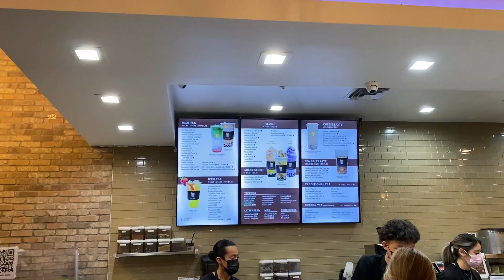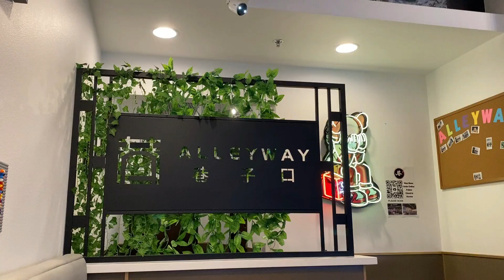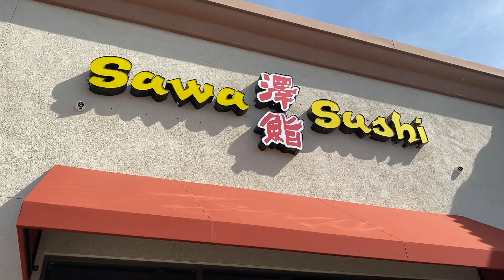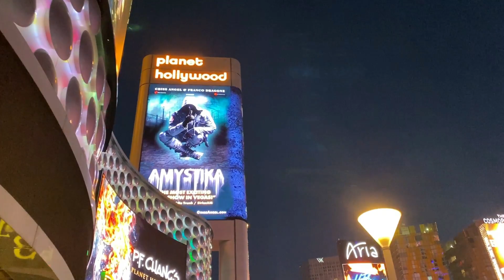EDC LAS VEGAS 2022! (VLOG) - My First EDC!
I went to my very first EDC with friends and had the pleasure of meeting a lot of amazing people that I met from Twitch! I am forever grateful for these precious memories.

- Not necessary, but I appreciate anything!